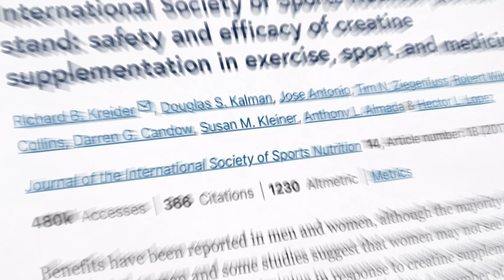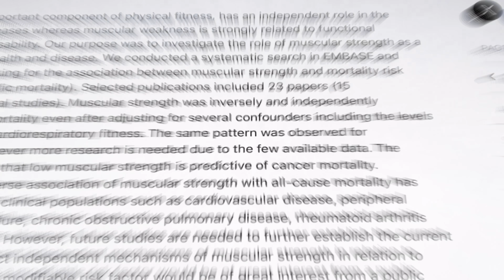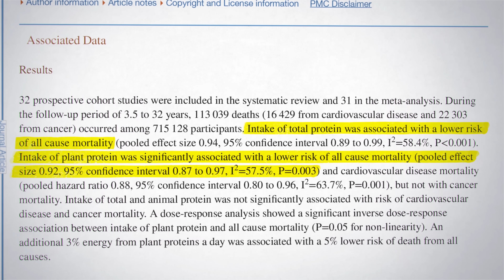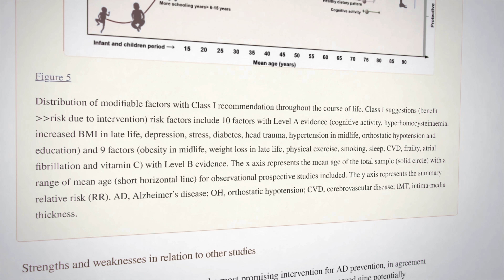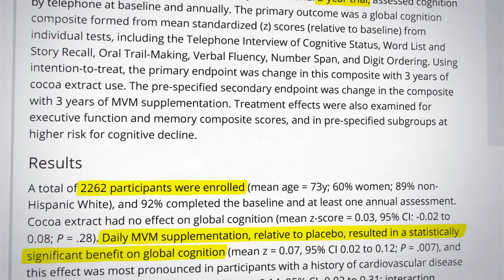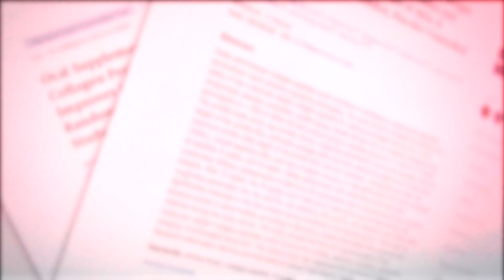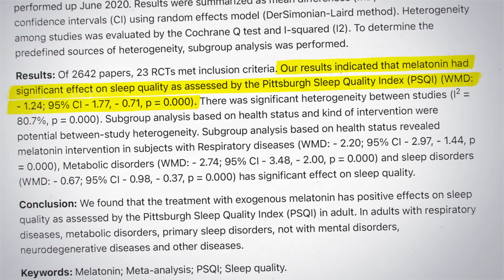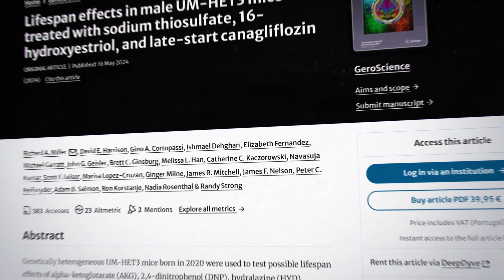The ONLY Supplements That ACTUALLY Work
There are so many supplements out there, and most of them do absolutely NOTHING. BUT looking through the human clinical trials, 9 supplements actually make a difference to our health!